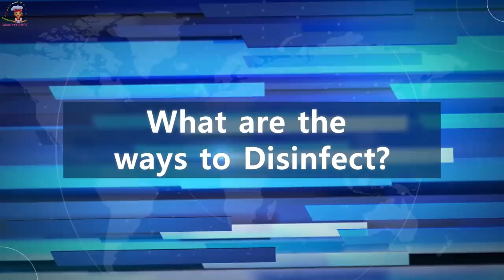Creepy Disinfectant Tunnels and more ways China tries to beat Coronavirus | Mass Disinfection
☑️ Mini tanks deployed to disinfect coronavirus-hit areas in China
☑️ Chinese city deploys disinfectant-spraying mini-tanks to fight coronavirus
☑️ Covid-19: Disinfectant tunnel in China sprays workers
☑️ Chinese banks disinfect banknotes to stop spread of coronavirus
☑️ To fight coronavirus, disinfectant tunnel in China sprays industrial workers
☑️ China is disinfecting and destroying cash to contain the coronavirus
☑️ China struggles to contain coronavirus
☑️ China is literally cleaning its money to stop the spread of coronavirus
☑️ China destroying, disinfecting currency amid coronavirus outbreak
☑️ China to Destroy Paper Currency From Hardest-Hit Coronavirus Regions
☑️ Two Quarantined Cruise Ship Passengers Have Died From Coronavirus
☑️ Coronavirus death toll rises above 2,000 worldwide
☑️ China death toll tops 2,000
☑️ CoronaVirus Latest Update In India
☑️ What's happening on the Japan Diamond cruise ship
☑️ CoronaVirus infected Patients increased 3 to 6
☑️ Scary Situation for Indians stuck at Diamond Princess Cruise Ship
☑️ Coronavirus updates: WHO warns against blanket measures over the deadly virus
☑️India to start screening along Mizoram-Tripura border from Wednesday
☑️ Coronavirus updates: IAF's C-17 military aircraft set to evacuate more nationals from Wuhan on February 20
☑️ CoronaVirus confirmed case single day increased more than 15000
☑️ Will Indian Government Rescue Stuck crew and passengers at cruise.
☑️ CoronaVirus India Update Worldwide
☑️ What are CoronaVirus Symptoms & Precautions?
☑️ CoronaVirus Vaccine
☑️ Covid-19

🔴 CoronaVirus Video Series Link:
1) Chinese Dr Li Wenliang की CoronaVirus से मौत की सच्चाई | Life in China after CoronaVirus in Hindi
5) कोरोना वायरस का इलाज | Corona Virus Symptoms in Hindi | Corona Virus Kya Hai | Latest News
9) India’s First CoronaVirus Positive case | Corona Virus Latest Updates | कोरोना वायरस से बचने के उपाय
11) क्या है कोरोना वायरस? | WHAT IS CORONAVIRUS IN HINDI | CoronaVirus India | Corona Virus kya hai
12) CoronaVirus का खौफ - और हुआ शक्तिशाली | Coronavirus को लेकर भारत में भी बरती जा रही है एहतियात !
13) 138 Indians on Japan Cruise Ship | 2 More CoronaVirus Confirmed Cases in India | Diamond Princess
15) CoronaVirus Coronavirus का खौफ, क्या China ने मारे अपने ही 20 हज़ार नागरिकों को? CoronaVirus in Hindi
17) Corona Virus से पहले कौन-कौन से Virus से दहल चुकी है दुनिया? China Epicenter of Pandemic Viruses?